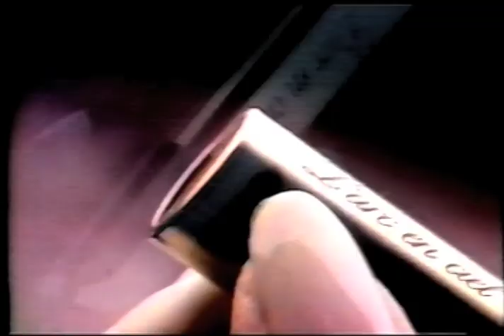"Abolição" TV Globo - 1988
Chamada da Minissérie "Abolição" exibida durante o intervalo da Tela Quente no dia 21/11/1988. Abolição foi uma minissérie brasileira produzida pela Rede Globo e exibida de 22 a 25 de novembro de 1988, com quatro capítulos.
A minissérie relata a vida da escrava Iná Inerã e do negro aforriado Lucas Tavares, tendo como cenário principal a fazenda do Coronel Macedo Tavares. Ali, desenrolam-se os fatos que culminaram com a assinatura da Lei Áurea pela Princesa Isabel, em 13 de maio de 1888.